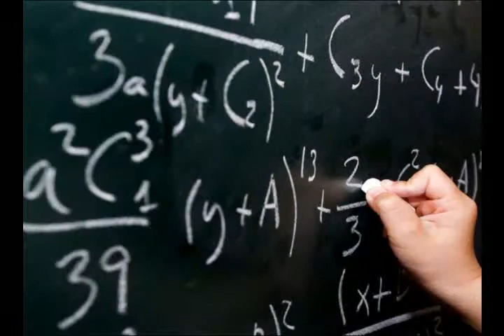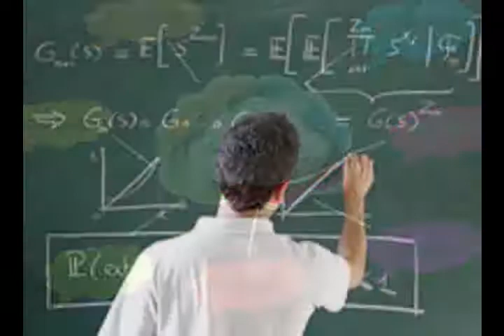La Sociedad Cubana de Matemática y Computación se creó el treinta y uno de Octubre de 1978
La Sociedad Cubana de Matemática y Computación se creó el treinta y uno de Octubre de 1978, con el propósito de promover el desarrollo de esas ciencias y de sus métodos de enseñanza…Como reconocimiento a la labor de nuestro país una camagüeyana asumió la presidencia del Comité Latinoamericano de Matemática Educativa…